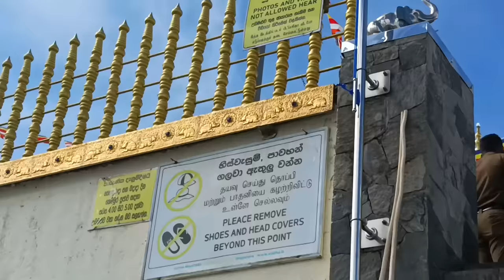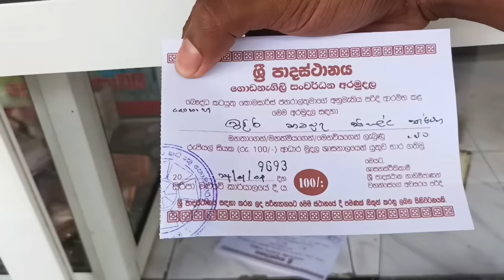Finally I Met Yohani | මට එයාව හම්බුනා 😳♥️ - Hashan Kp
Finally I Met Yohani De Silva | මට එයාව හම්බුනා 😳♥️ - Hashan Kp

See this too:
Yohani අක්කා හම්බෙලා ඒක ඒ විදිහට අහාන්න හිතුන ආශාව

Yohani අක්කව හම්බවෙන්න ගිහින් මට උන දේ..!

මට Yohani අක්කා කතා කරා 😱💔

Siripa Cost  Partner:
LG Family Super - Deraniyagala
Address: F 25/1 Hambanawela, Deraniyagala 71430

Special Thanks:
Yohani De Silva
Dilanjan Seneviratne
Chamath Sangeeth
Kasun Karunarathna
Dilka Madhawa
Samith Sirimanna